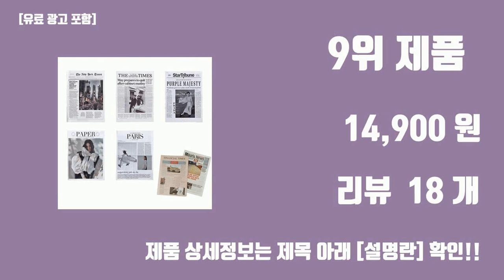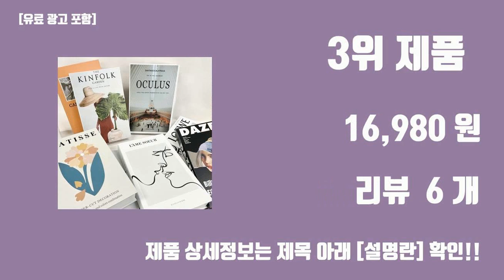인테리어 소품 쇼핑몰 탑10 인기순위, 판매가격, 리뷰, 후기 추천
#2024#신박한 트랜드 인테리어 소품 쇼핑몰 탑10 인기순위, 판매가격, 리뷰, 후기 추천

1위. 리버그린 인테리어 촬영 소품 모형책 10p 세트, 랜덤 발송 [17,600원]

2위. 메이크그레이트 촬영 소품 모형 책 5종 세트, 혼합색상 [14,010원]

3위. PAGE127 인테리어 촬영 소품 모형책 10권 세트 Large 사이즈, Type A [16,980원]

4위. 아이린 전시다이 인테리어소품 촬영소품 화이트사각 스툴, 화이트전시다이 400*400*600 [74,000원]

5위. 모형책 14종세트 홈카페 꾸미기 집들이선물 빈티지 인테리어 샵 촬영 소품 장식 가짜책, 혼합색상 [27,100원]

6위. 리버그린 인테리어 촬영 소품 모형책 5p 세트, 랜덤 발송 [15,860원]

7위. 키밍 사진찍은도구세트, 화이트, 1개 [21,970원]

8위. 아리코 슬레이트 클레이퍼보드 인테리어 소품, 화이트 [5,270원]

9위. 엘리스블루 촬영용 영자 신문 7종 세트, 혼합색상 [14,900원]

10위. 인테리어 쇼핑몰추천 전시다이 오브제 촬영소품 디스플레이박스 감성, 직사각형소형 [6,900원]